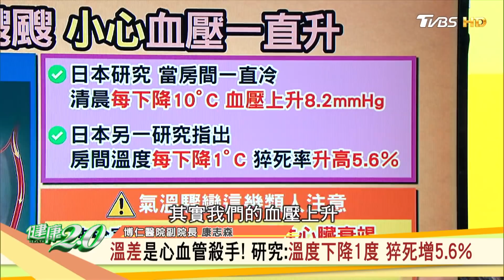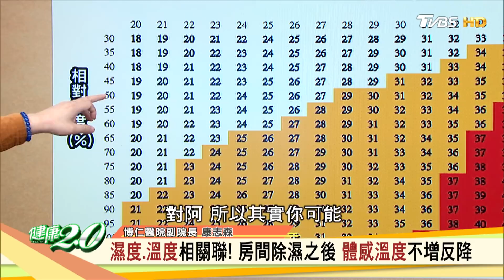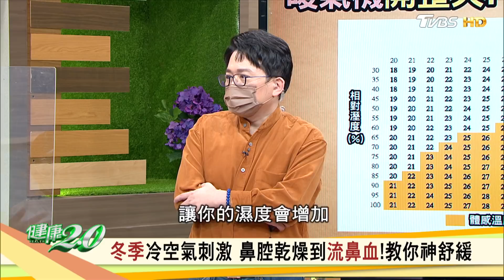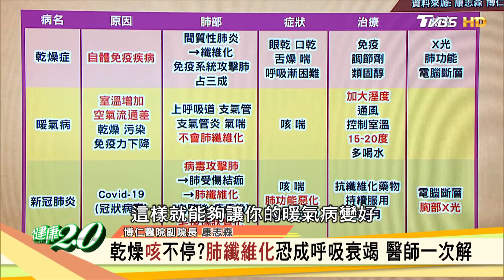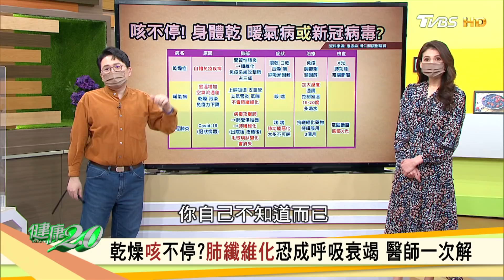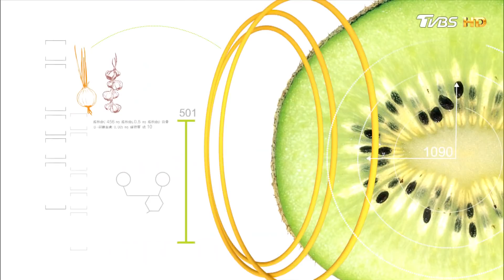溫度降1度 猝死增5.6%！冬天開暖氣 小心 呼吸道 心血管 暖氣病 ！血液黏稠恐中風 太乾常觸電 補水食物神救援！健康2.0 20220129 (完整版)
寒流來襲開暖氣？ 小心呼吸.心血管暖氣病找上身
日本節目暖身熱飲實測！薑茶第3冠軍竟是它
乾燥咳不停？ 肺纖維化恐成呼吸衰竭 醫師一次解
滋潤營養！ 多吃紫米薑汁蜜蓮藕 暖身補水一次有！
吃在嘴裡 暖在心裡！ 加料香蕉可可咖哩雞香郁可口

今日來賓:
博仁醫院副院長 康志森
新光醫院家醫科醫師 柳朋馳
中醫師 鄒瑋倫
資深醫藥記者 洪素卿
生機飲食達人 王明勇